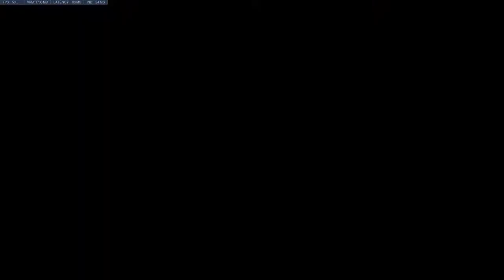ovverwatch junkrat carry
we won the game but the video cut out.